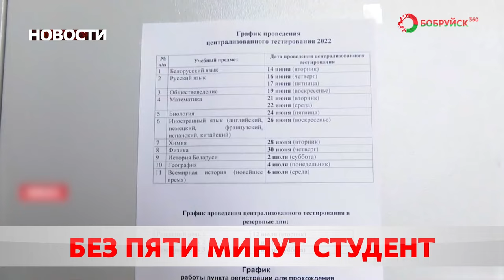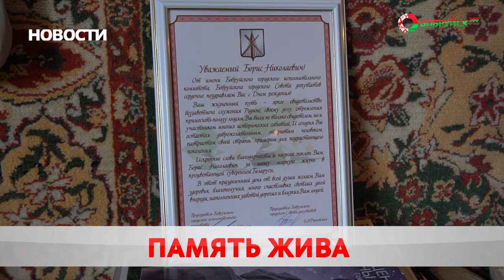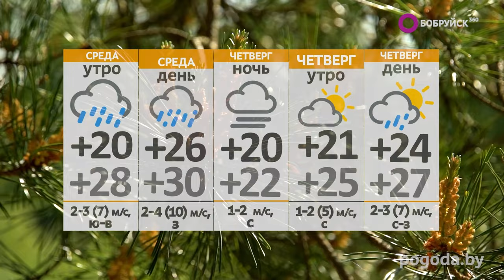НОВОСТИ: Ветеран отметил День Рождения, нашли спустя 25 лет, продолжение работы студотрядов